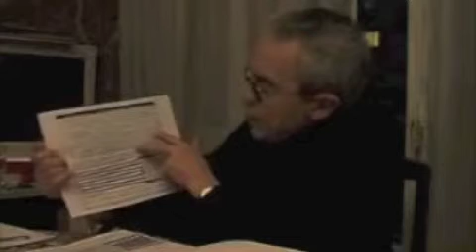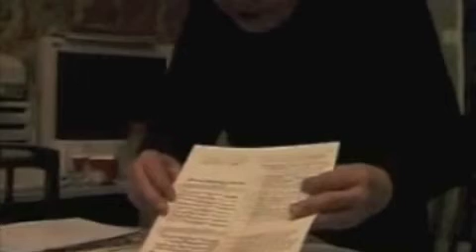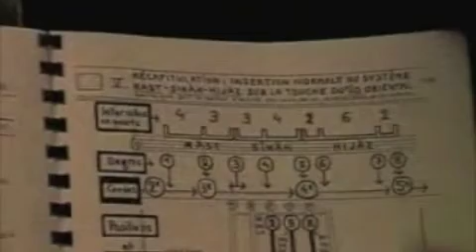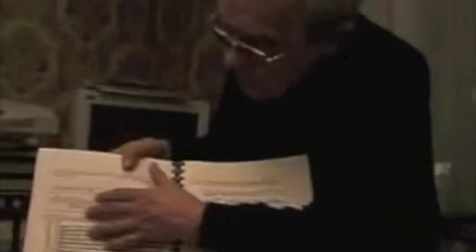Entretien avec Jean-Claude C. Chabrier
Entretien avec Jean-Claude C. Chabrier réalisé à Paris, le 23 mars 2006